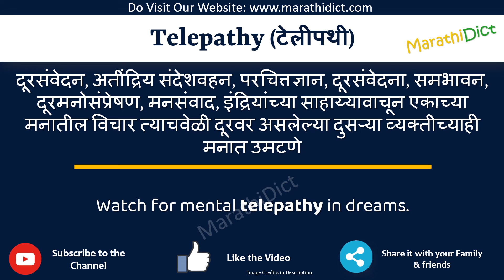Telepathy Meaning in Marathi | Telepathy म्हणजे काय | Telepathy in Marathi Dictionary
या व्हिडिओमध्ये तुम्हाला मराठीत Telepathy चा अर्थ समजेल आणि Telepathy चा उच्चारही शिकाल. याचा अर्थ तुम्ही Telepathy चा अर्थ जाणून घ्याल तसेच Telepathy कसे उच्चारता येईल, Telepathy म्हणण्याचा योग्य मार्ग कोणता आहे.

तर Telepathy शब्द फक्त एका मिनिटात शिका.

उदाहरणांसह Telepathy समजून घेऊ.